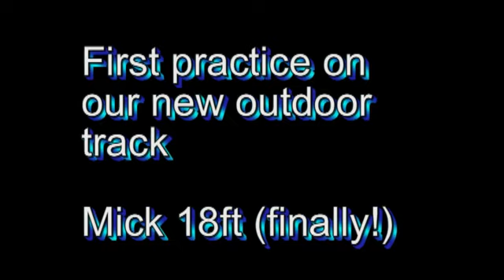Mick 18ft bar in practice (5.49)